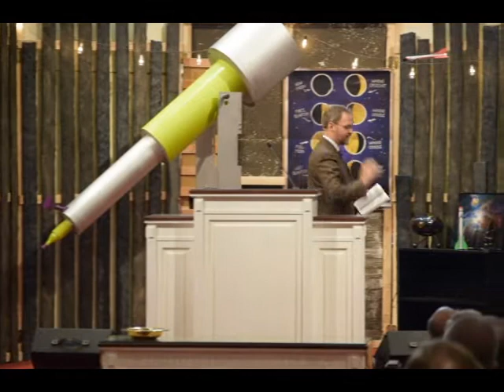Dr Brad Harrison 7 9 2017 Morning